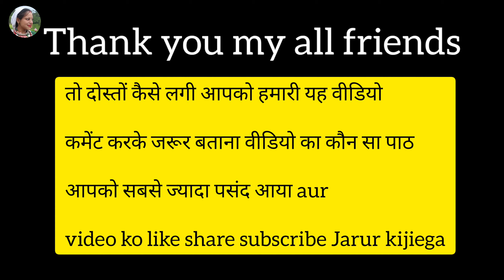पतिदेव हुए मेरे से बहुत परेशान😃😃// आज पहाड़ी भाषा मे कि ब्लॉगिंग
पतिदेव हुए मेरे से बहुत परेशान😃😃//  आज पहाड़ी भास मे कि  ब्लॉगिंग ‎@kirannegivlogs

पति-पत्नी फनी वीडियो
पति-पत्नी वायरल वीडियो
पति पत्नी कॉमेडी वीडियो
फनी वीडियो
pagadi comed
पहाड़ी कॉमेडी

वायरल वीडियो